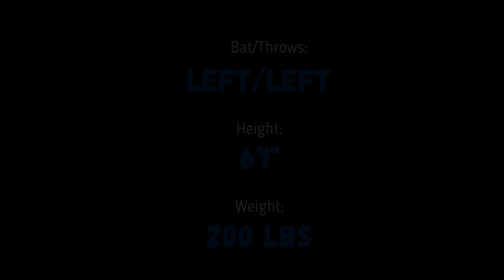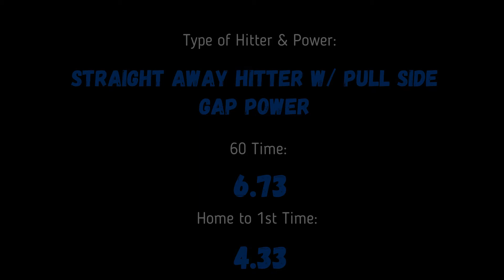2019 Hunter Cerveny - LHP/OF/1B - Recruitng Video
2019 Hunter Cervney - LHP/OF/1B - Wilber-Clatonia High School

If you need any additional information on Hunter Cerveny please contact

Bobby Bride